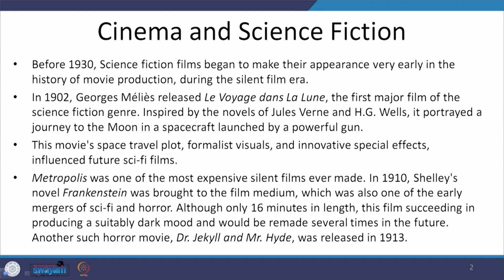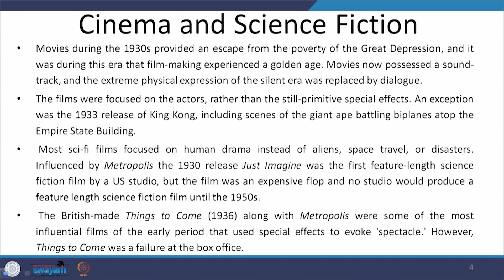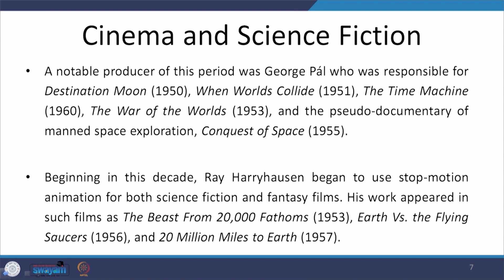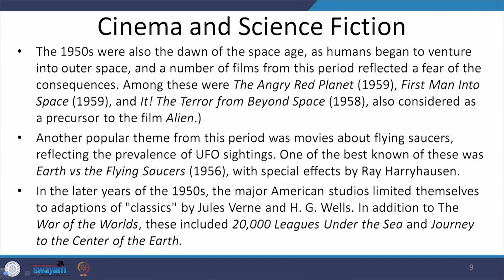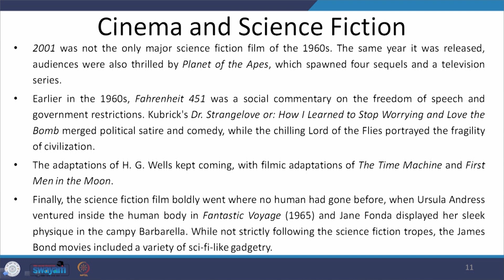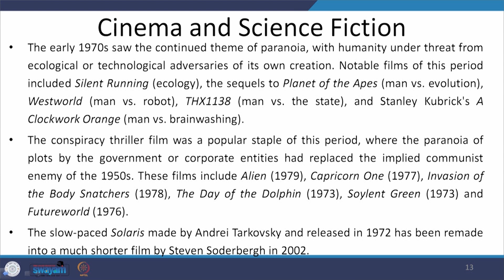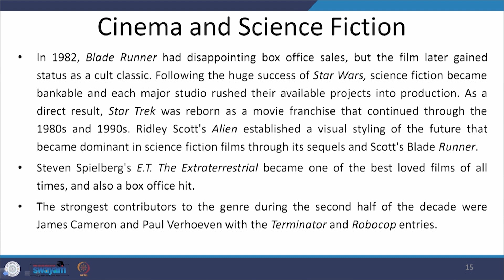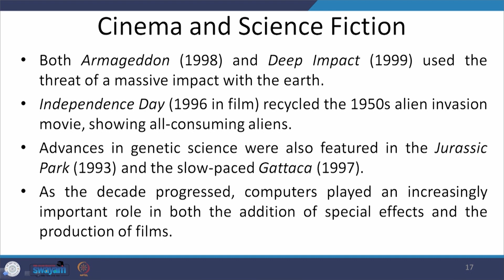Lecture 54 - Science Fiction VII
This lecture concludes the discussion on Science Fiction by focusing on the relationship between science fiction and cinema.